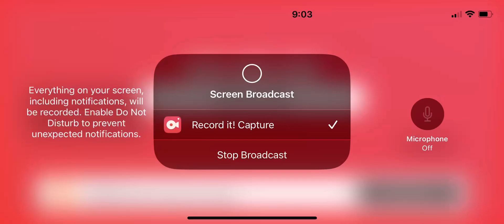Roblox find Taylor Swift ￼￼